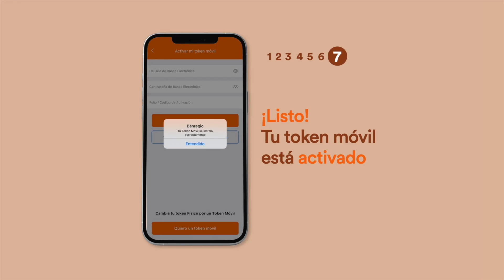¿Cómo cambio mi Token Físico por uno Móvil?